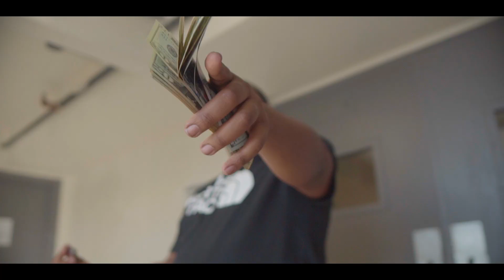BP Trouble x Yung Deco - "Ray Allen" Official Music Video (filmed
Long Live Ducky P